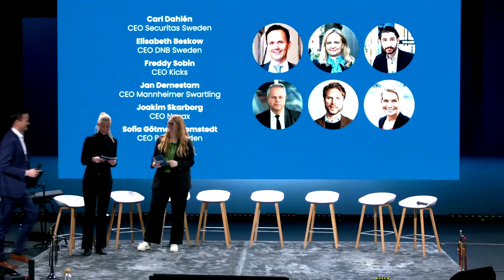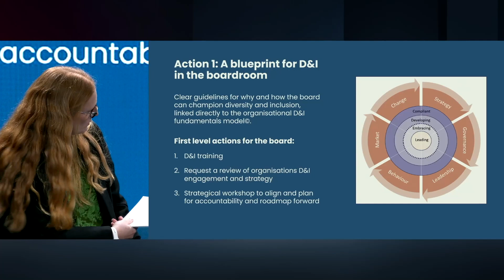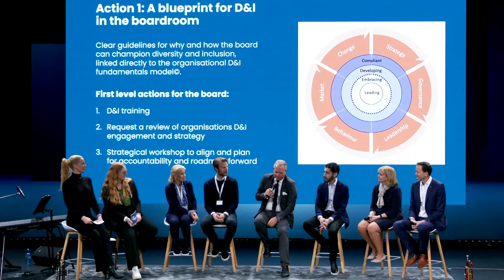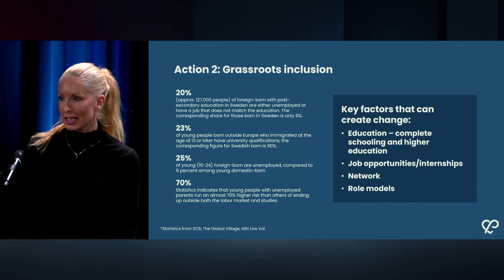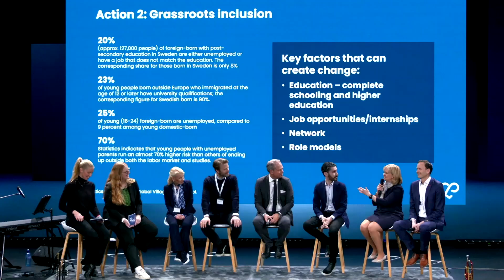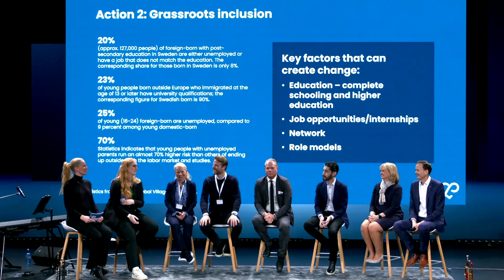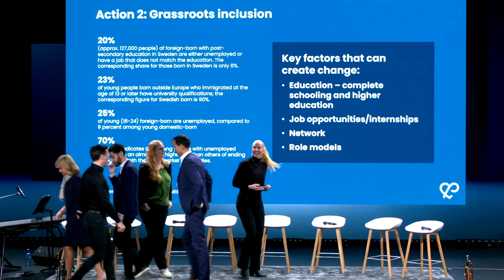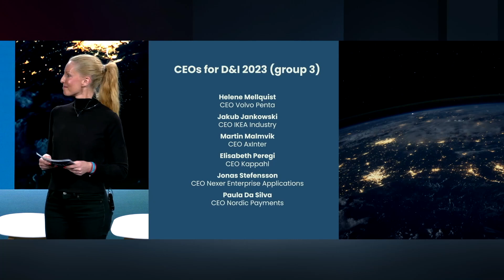CEOs for D&I 2022: A blueprint for boards & grassroots inclusion | An inclusive labour market 2023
Sofia Appelgren, founder of Mitt Liv & CEOs for D&I group 2

Six CEOs from well-known Swedish companies who participated in Mitt Liv's CEO program in 2022 will present a blueprint/recommendations which targets boards of all Swedish companies. The recommendations are designed to help making demands on management teams to take responsibility for diversity and inclusion in practice.

A second issue that the CEOs have decided to focus on is to address the situation that segregation, exclusion and polarization have led to in Sweden. All companies commit to an engagement in organisations that work in marginalized communities.

Sofia Appelgren also presents the hitherto secret names of the CEOs participating in Mitt Liv's program CEOs for D&I in 2023. The well-known organisations range from interior design to industrial technology, from fashion to motoring. Global challenges require cross-border responses - the program now takes the step beyond Sweden's borders and takes on diversity and inclusion internationally.

Participants: Carl Dahlén (CEO Securitas Sweden), Elisabeth Beskow (CEO DNB Sweden), Freddy Sobin (CEO Kicks), Jan Dernestam (CEO Mannheimer Swartling), Joakim Skarborg (CEO Novax), Sofia Götmar-Blomstedt (CEO PWC Sweden).